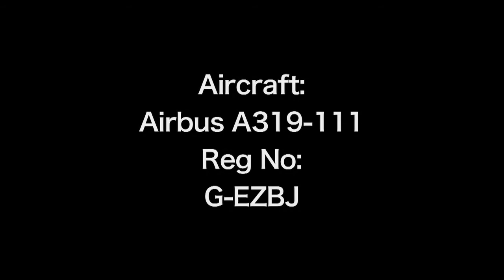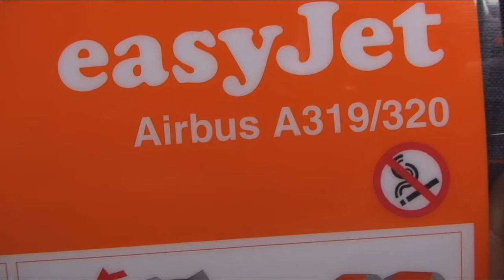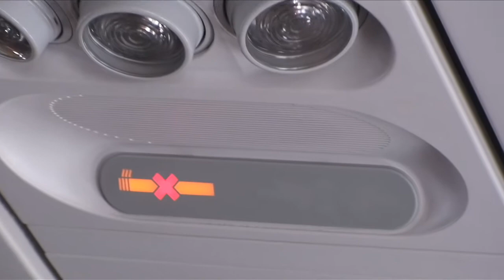Onboard Easyjet Flight EZY2123. London Luton, England, UK to Nice Côte d'Azur, Southern France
Date: Wednesday 22nd December 2010
Airline: Easyjet
Flight No: EZY2123
Aircraft: Airbus A319-111
Aircraft Reg No: G-EZBJ
Serial No.: 3036
First Flight Date: 09/02/2007
Delivery Date: 21/02/2007
Test Registration: D-AVWJ
Seat No.: 22F - Window Seat
Departure Airport: London Luton, UK
Depature Gate No: Gate 11
Departure Runway: 08
Arrival Airport: Nice Côte d'Azur, Southern France
Arrival Gate No: 50C, Terrminal 2
Arrival Runway: 04L
Push-back time: 11:06am GMT
Departure time: 11:24am GMT
Landing time: 2:00pm CET (GMT+1)
Flight Duration: 1 hr 36 mins

This is the FULL flight from London Luton, UK to Nice Cote D'Azur, Southern France. The flight took off 3.5 hours late due to 1) heavy snow closing the airport for 1 hour, which caused a backlog and 2) We were the 11th aircraft in the queue to get de-iced.

It includes:

0:06 - Boarding Card

0:15 - Captain apology announcement over the PA for the late departure due to heavy snow and view of the taxiway.

0:22 - Close-up of ice build-up on the wing.

0:48 - Looking back towards Runway 08.

0:54 - Easyjet Airbus A319 waiting to taxi onto Runway 08 and an Easyjet A320 takes off.

1:01 - Snow-covered car park.

1:07 - Captain announces that the de-icing truck is at the aircraft and that there may be a smell in the cabin. Includes de-icing fluid running down the window.

1:14 - De-icing truck maneuvers a de-icing person over the wing using a crane.

1:22 - De-icing fluid being sprayed on the wing.

1:45 - Taxiing to Runway 08.

1:55 - Aircraft turns at the end of the Runway.

2:17 - Take-off. Apologies for de-icing fluid covering the window.

3:11 - Ascending into the clouds.

3:38 - Ascending through the clouds.

4:06 - Making a right turn over the clouds.

4:32 - Close-up of the wing.

5:01 - Seat-back advertisement about Easyjet onboard meal-deals.

5:12 - Seat-back overview.

5:25 - Safety card.

5:41 - Easyjet Traveller in-flight magazine - December 2010.

5:56 - Boutique & Bistro magazine advertising a 40% off sale - December 2010 till January 2011.

6:04 - Overhead panel.

6:11 - Overhead luggage compartments.

6:20 - Aircraft flying past us below.

6:26 - Window-blind overview.

6:34 - Thick clouds over Central France.

6:57 - Captain in-flight progress announcement and that we were going to start our initial decent into Nice Airport. Includes cabin overview.

7:07 - Starting our initial decent.

7:30 - Flying into the clouds.

7:42 - Cabin crew announcing the decent and that the fasten seat-belt signs would now be switched on.

7:48 - Descending out of the clouds with turbulence.

8:08 - Flying above the clouds.

8:35 - Descending through thick cloud with flaps extended fully.

8:57 - Close-up of the flaps.

9:07 - Final decent over Runway 04L at Nice Airport.

9:21 - Landing on Runway 04L.

10:03 - Turning off the Runway with cabin welcome announcement.

10:19 - Flaps retracting.

10:42 - Nice Airport Control Tower and Terminal 1

10:59 - Brussels Airlines Boeing 737-3M8 Winglets - OO-LTM at the Gate.

11:14 - THY Turkish Airlines Boeing 737-752 Winglets - TC-JKK at the Gate.

11:27 - Emirates Airbus A330-243 - A6-EAR at the Gate.

11:38 - SAS Scandinavian Airlines A321-232 taxiing past us.

11:53 - Exin Antonov An-26B - SP-EKA parked at a remote stand.

12:18 - Pulling onto Gate 50C at Terminal 2.

12:47 - Engines shut down and PTU kicks in.